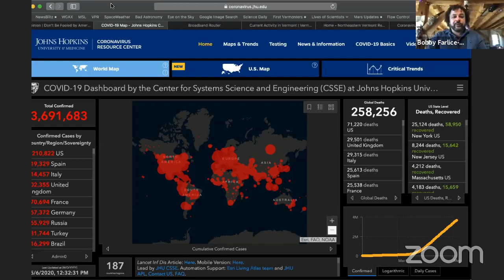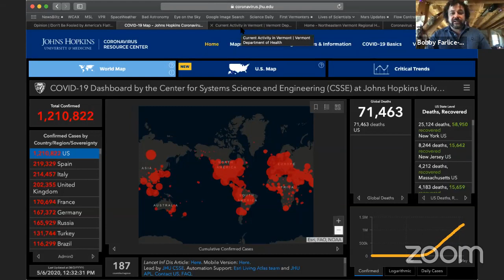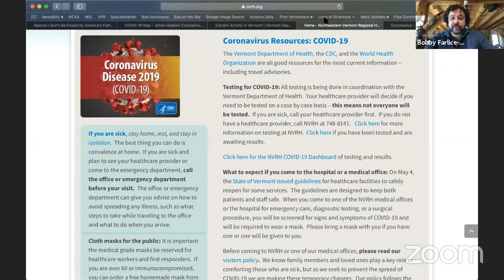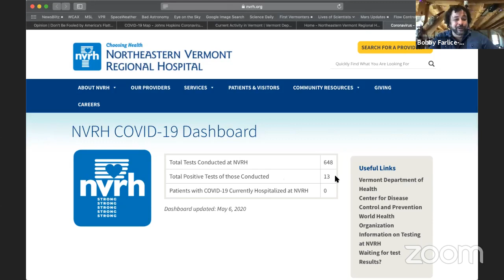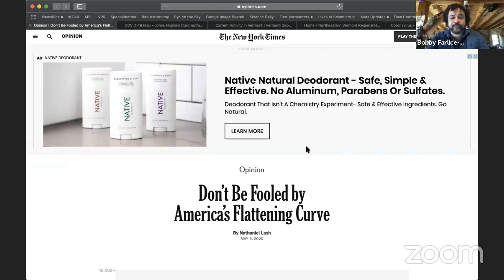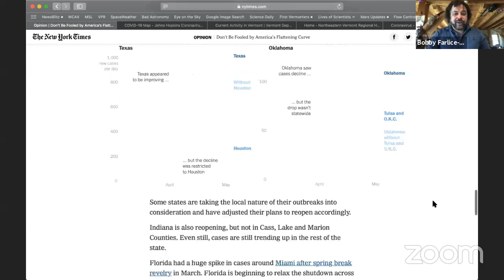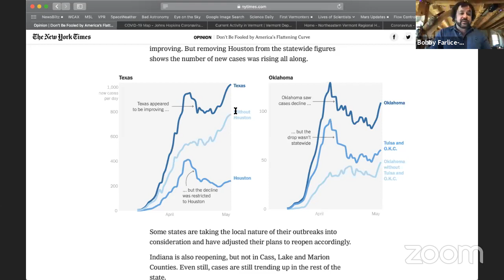"Covid19 Update & Staying At Home" with Bobby Farlice-Rubio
Join Bobby Farlice-Rubio as he updates you on COVID19 with our partners at Northern Vermont Regional Hospital and then talks with special guests about staying at home (and teaching your own children). Tune in weekly at 1:00 PM to take part in this class. Or catch it in our archives or broadcast on Kingdom Access Television. This class is open to the public, adults and students alike.